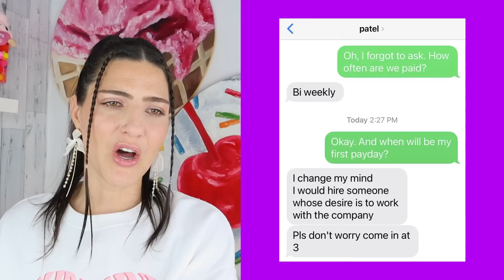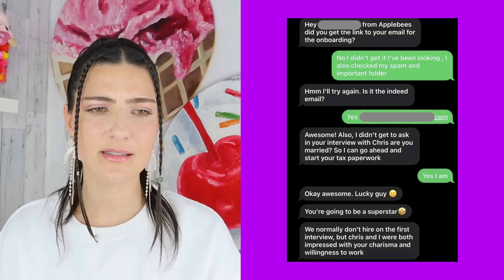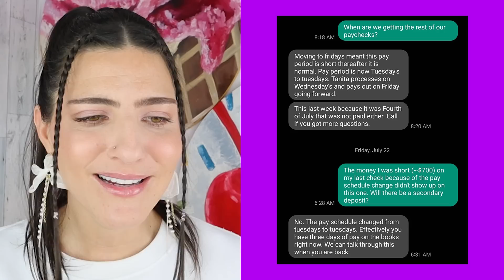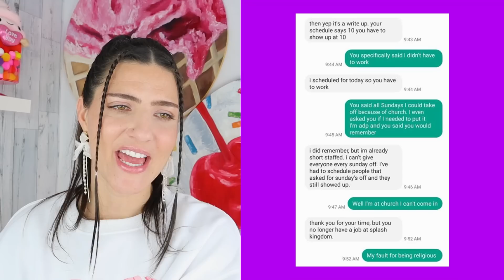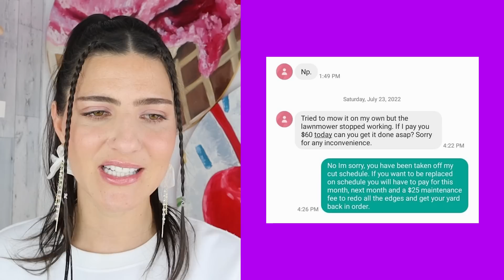People Exposed Text Messages From Their Entitled Boss📱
These employees had to work for entitled people and decided to give them some instant karma by exposing them through reddit stories. They shared some screenshots of their text messages, which happened to go viral online. No one wants to work for an entitled Karen, but when they do, all the drama gets exposed. Try not to cringe too hard at this compilation!